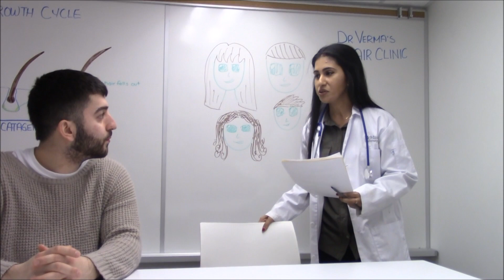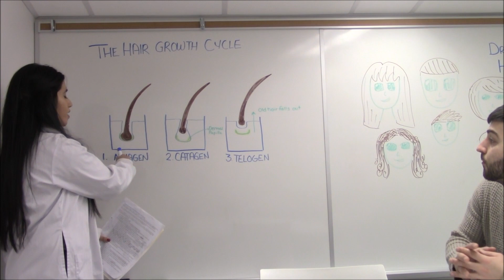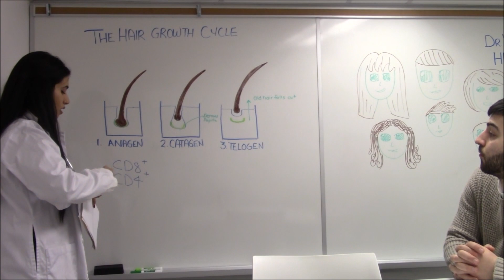Let's patch this up: alopecia areata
Losing hair? Are bald spots appearing out of nowhere? Alopecia areata might be the cause. Let's patch it up together!

References

Cho HH, Jo SJ, Paik SH, Jeon HC, Kim KH, Eun HC, Kwon OS. Clinical characteristics and prognostic factors in early-onset alopecia totalis and alopecia universalis. J Korean Med Sci, 27(7):799-802.

Crocker, H. R. (1891). ALOPECIA AREATA, ITS PATHOLOGY AND TREATMENT. The Lancet, 137(3522), 478-480.

Darwin, E., Hirt, P. A., Fertig, R., Doliner, B., Delcanto, G., & Jimenez, J. J. (2018). Alopecia areata: Review of epidemiology, clinical features, pathogenesis, and new treatment options. International Journal of Trichology, 10(2), 51-60. doi:10.4103/ijt.ijt_99_17

Kara, T., & Topkarcı, Z. (2018). Interactions between posttraumatic stress disorder and alopecia areata in child with trauma exposure: Two case reports. International Journal of Trichology, 10(3), 131-134. doi:10.4103/ijt.ijt_2_18

Strazzulla, L. C., Wang, E. H. C., Avila, L., Lo Sicco, K., Brinster, N., Christiano, A. M., & Shapiro, J. (2018). Alopecia areata: Disease characteristics, clinical evaluation, and new perspectives on pathogenesis. Journal of the American Academy of Dermatology, 78(1), 1-12. doi:10.1016/j.jaad.2017.04.1141